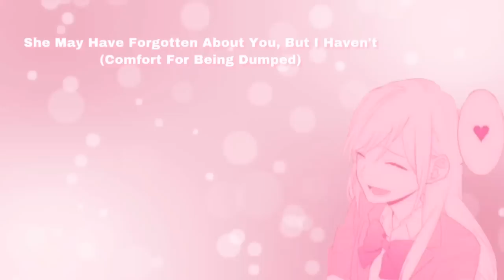She May Have Forgotten About You, But I Haven't (Comfort For Being Dumped) (F4M)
You aren't worth any less because some girl didn't want you in her life...